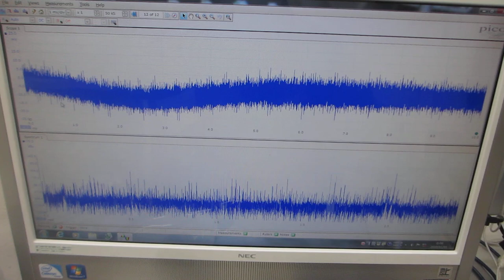メガヘルツの超音波発振制御プローブを製造する技術ーー基礎実験ーー（超音波システム研究所）